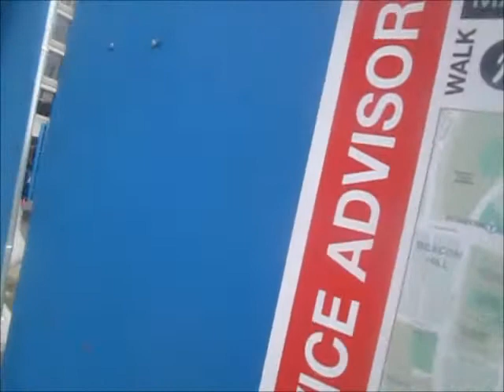Peter's Boston Adventure- Friday April 18, 2014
Highlights of my daytrip to Boston today